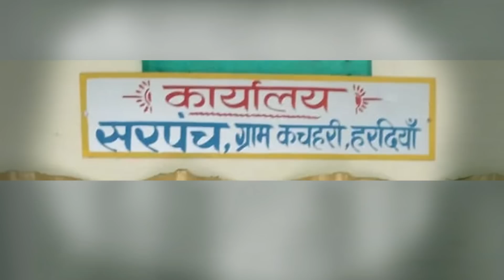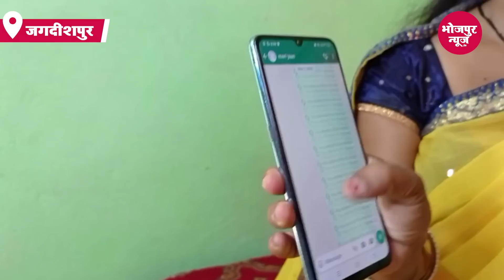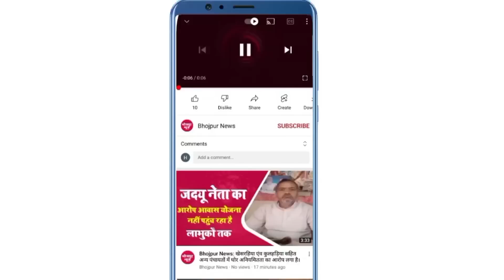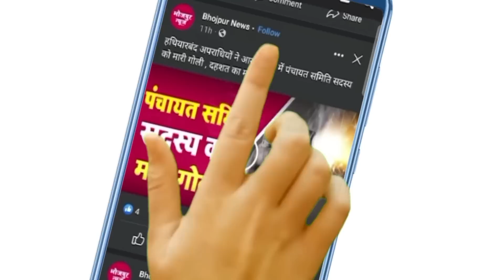Bhojpur News : सरपंच पति के कचहरी में रासलीला ,विवो स्टार को मिला प्यार में धोखा.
बिहार में एक अजीबोगरीब प्रेम कहानी सामने आई है , पूरा मामला बिहार के भोजपुर जिले के हरदिया पंचायत की है, ये मामला जिले में काफी सुर्खियों का विषय बना हुआ है।, बतादें कि एक सरपंच पति और विवो स्टार पिंकी कुशवाहा दोनों के बीच इश्‍क का रंग इतना गहरा चढ़ा कि उन्‍होंने अलग-अलग रहने तक से इनकार कर दिया था

About Bhojpur
1972. Earlier it was the part of Shahabad district. This district is named "Bhojpur" after great Parmara King Bhoja as most early settlers were Rajput rulers of Parmara dynasty then called as Ujjainiya the year 1972, Shahabad district was bifurcated in two parts namely Bhojpur and Rohtas. Buxar was a subdivision of old Bhojpur district